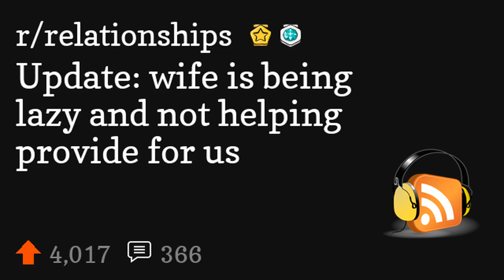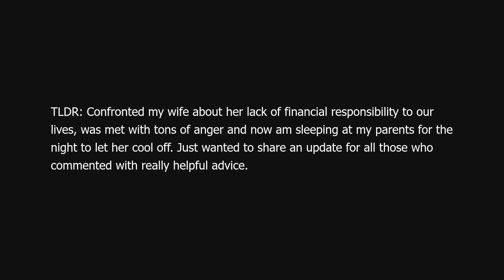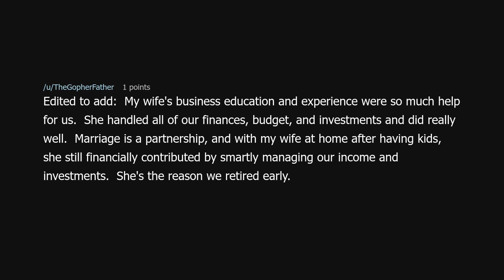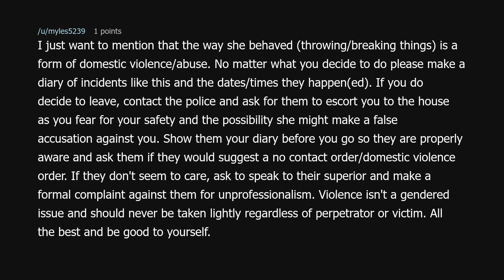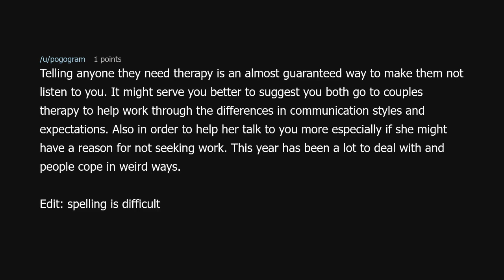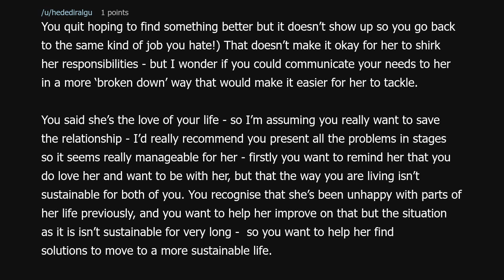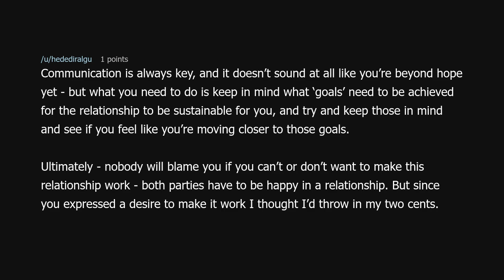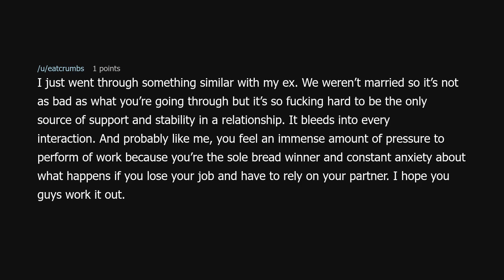Update: wife is being lazy and not helping provide for us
Update: wife is being lazy and not helping provide for us (r/relationships)